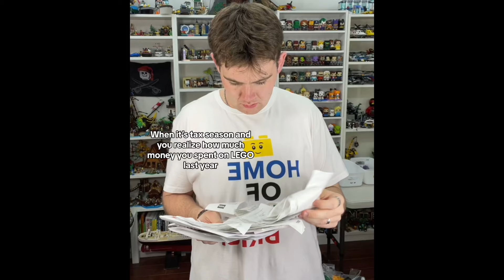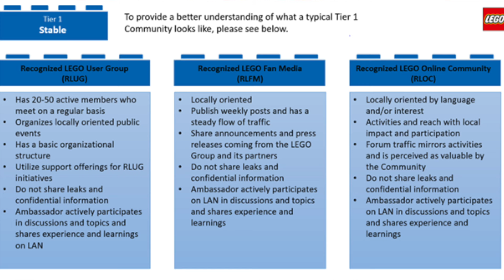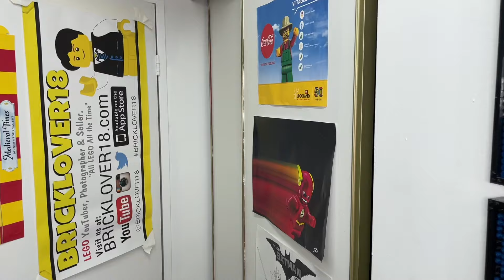Let's talk about LAN... AFOLs NOT WELCOME? LEGO Storage & MORE! - AskBrick Episode 84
In episode 84 of AskBrick I'm answering your LEGO-related question including chatting about what the LEGO Ambassador Network is, why AFOLs are not allowed at LEGO Store building events, my MOC Secret Service, going to London again and so much more!

0:31 - What is the LEGO Ambassador Network?
3:54 - Do you think you can make an update on your LEGO Secret Service setup?
5:46 - I live in a state without an Ikea, where can I get Billy bookcases?
7:24 - When you worked at LEGO, did you let adults do the mini builds?
9:50 - Do you have to pay taxes on the LEGO you buy?
11:37 - When are you coming back to the UK?
12:37 - Do you do giveaways on LEGO sets you haven't built yet?

Have a letter or package to send us for ThoseBrickLetters?
Our mailing address can be found in the channel description!